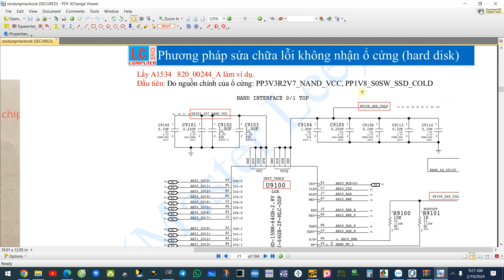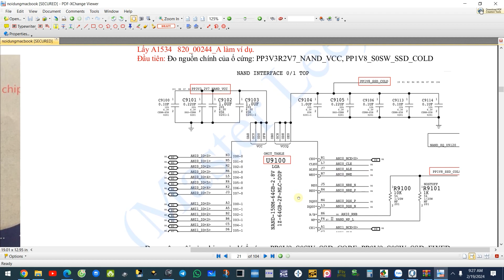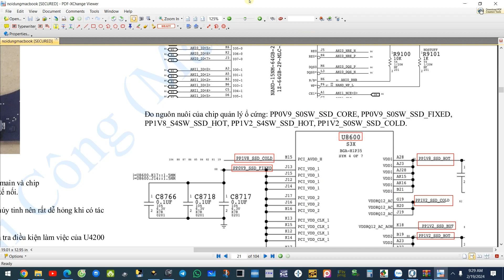Bài 5: Phương pháp sửa chữa lỗi không nhận dạng ổ cứng (hard disk) A1534 A1706.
* LH đăng ký: Telegram, zalo: 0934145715 (Master Lee)